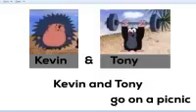Someone will be left behind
Kevin and Tony go on a picnic, but someone is too busy enjoying the buffet to face the truth: they cannot return home because they have taken too much.